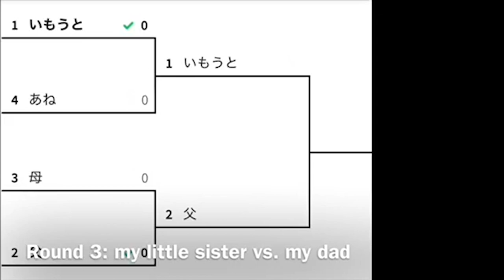COHS WPTV - 05/14/20